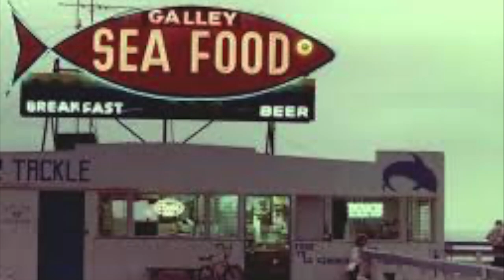Lifeguard Chronicles - Steve Bro - Night Patrol Boat on the Rocks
The following video clip was conducted on June 25, 2024, and is part of a project chronicling the history of the San Clemente Lifeguard Department; from its inception in the early 1930's, to present day.  Steve Bro and his family moved to San Clemente in 1950.  Growing up in town, he eventually became a lifeguard for the city in 1968 during the end of his senior year at San Clemente High School.  In this clip, Steve talks about a boat going onto the rocks at Mariposa Point during his Night Patrol shift at lifeguard headquarters.